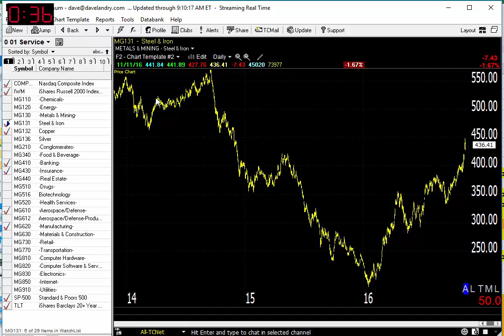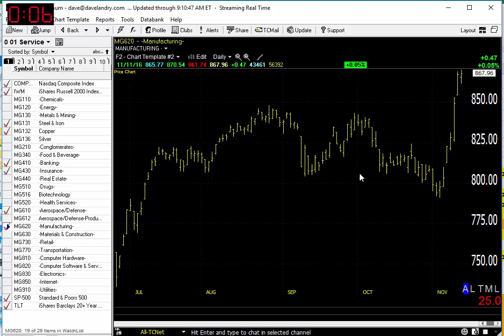11/14/16 Dave Landry's Market In A Minute-Vicious Sector Rotation-Get Ready